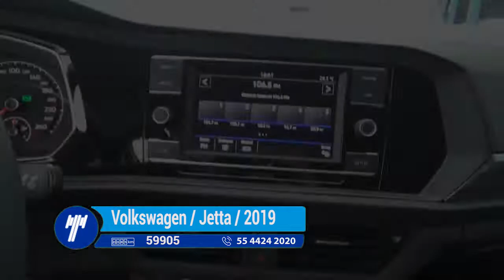Volkswagen / Jetta / 2019 - KM159952